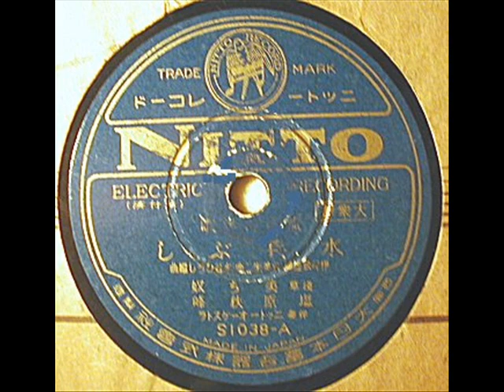水兵ぶし 流行青年歌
流行青年歌
水兵ぶし
伊藤松雄詞　清美生二曲　水谷ひろし編曲
浅草美ち奴
塩原秩峰
伴奏　ニットーオーケストラ
スマートな海軍さん、あこがれのまとだったんですね。